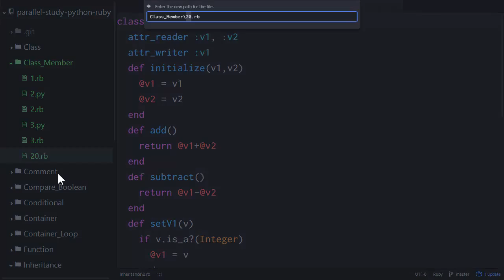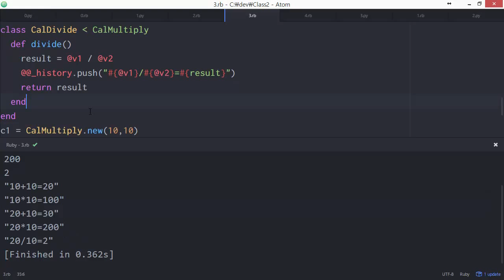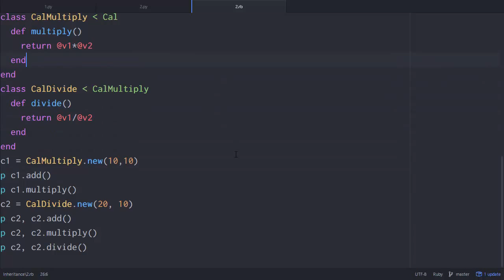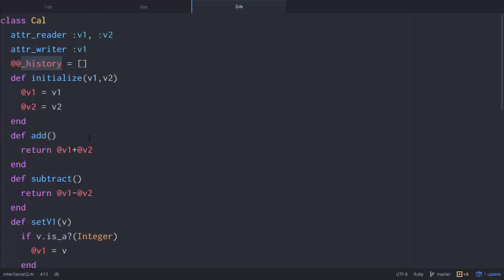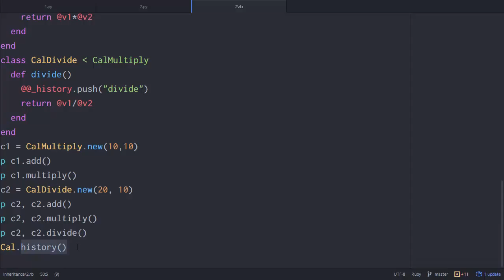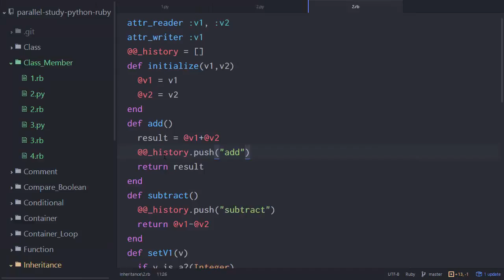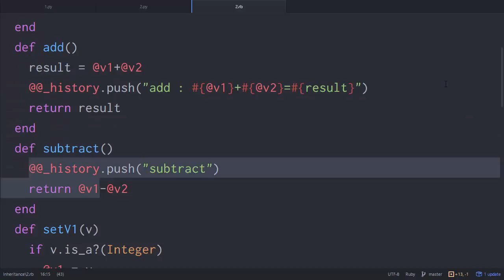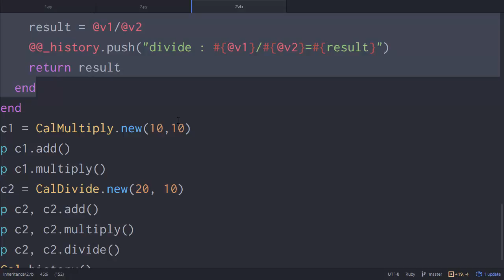Python & Ruby - 클래스 맴버 6 : 활용 (Ruby)